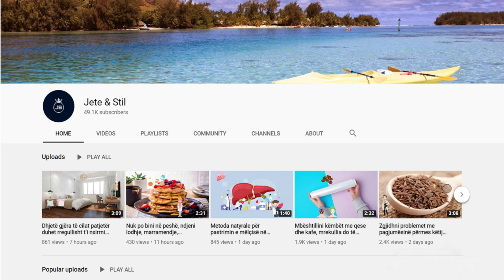Vetëm duke përdorur gjethet e këtij fruti ju do të kuroni këto sëmundje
Së pari, ky lëng përmban 10 herë më shumë vitamin C se çajrat e tjerë bimorë. Përveç vitaminës C, gjethet e hurmanve janë shumë të pasura me antioksidantë, amino acide dhe shumë vitamin të tjera. Flavonoidët tek çaji i gjetheve të hurmave ndihmon për uljen e tensionit të gjakut dhe përmirëson ndjeshëm qarkullimin e tij.

First, this juice contains 10 times more vitamin C than other herbal teas. In addition to vitamin C, persimmon leaves are very rich in antioxidants, amino acids and many other vitamins. The flavonoids in persimmon leaf tea helps to lower blood pressure and significantly improves its circulation.